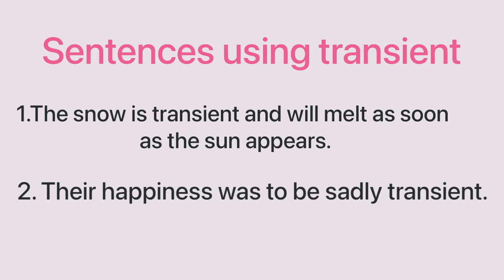Word of the day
watch and enhance knowledge